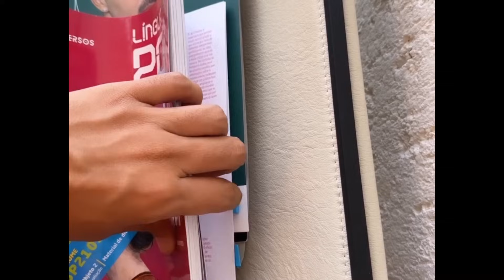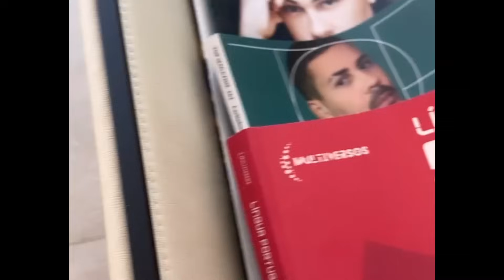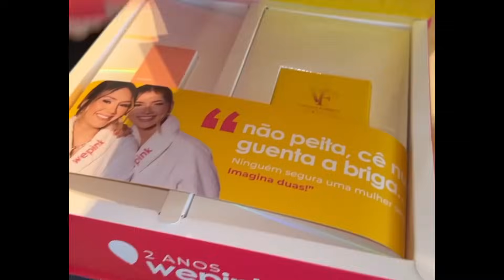CARLINHOS MAIA CONTOU QUE AS COZINHEIRAS RICAS ESTAVAM FALANDO MAL DE ANDREIA 😱😱